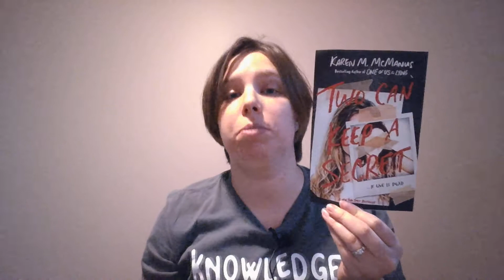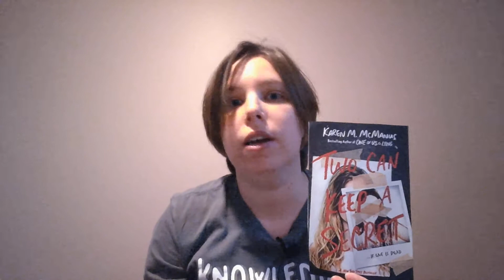Mx. Christy Reviews Two Can Keep a Secret by Karen McManus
Mx. Christy tries the thriller genre while trying hard not give away the ending!